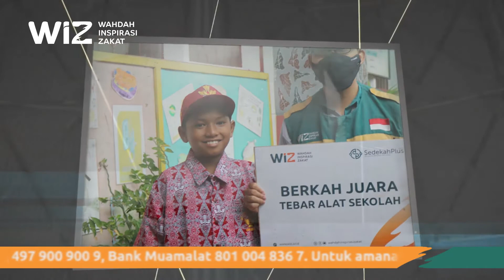ZAKAT DI WIZ JADI PENGURANG PAJAK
Siapa bilang beban pajak tidak bisa dikurangi. Nyatanya, dengan berzakat di Laznas Wahdah Inspirasi Zakat (WIZ) para muzakki bisa memanfaatkannya menjadi pengurang pajak loh.

Kami telah mengantongi SK Kemenag RI yang mempercayakan WIZ untuk memungut zakat dan mendistribusikannya sesuai dengan kebijakan yang berlaku, yang sesuai dengan syariat dan peraturan negara.

Jadi, tunggu apa lagi sahabat?
Zakat di WIZ, bisa jadi pengurang pajak loh!

Kami adalah Lembaga Amil Zakat berskala nasional, legal dan resmi.

SahabatInspirasi ayo bersihkan perniagaan kita, dengan berkah zakat BersamaBerbagiBahagia agar saudara kita yang lain terbebas dari belenggu kemiskinan.

Rekening Zakat
An. Wahdah Inspirasi Zakat

Layanan Konfirmasi dan Konsultasi Zakat : 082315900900